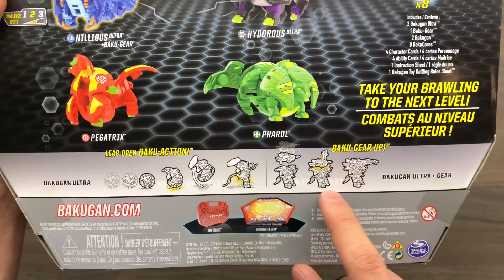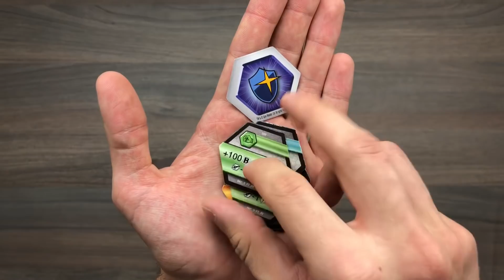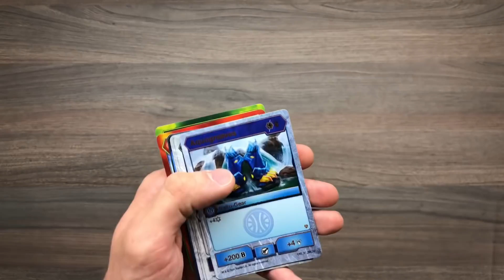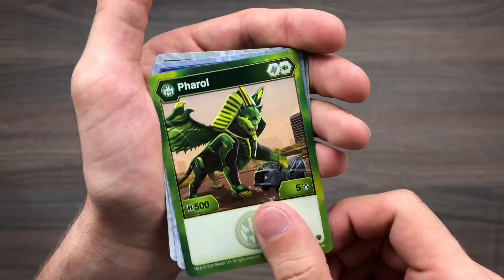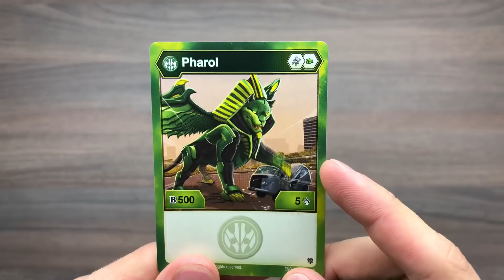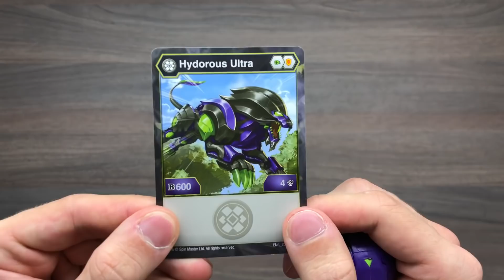БАКУ-ГИР ПАК: АКВАС НИЛЛИУС УЛЬТРА + КОНКУРС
3. Написать комментарий и объяснить, почему вы любите бакуган: «Я люблю бакуган, потому что...»

ИТОГИ 19 АПРЕЛЯ!  ❤️🔥

Правила игры в БАКУГАН уже на моем канале! Переходи и смотри! 😌
Также у меня есть крутой обзор новой арены и видео по разным бакуганам, в том числе и алмазным!

Бакуган Баттл Планет: драгоноид, ниллиус, гортиан / горфиан, туртониум, синдеус, хидорос, фэнгзор, серпентиз, гарганоид, вайсрокс, фейдрус, ниллиус, кракелиус, трокс, холкор, вэбам (бакуган-паук), мантоноид и другие бакуганы - на моем канале!